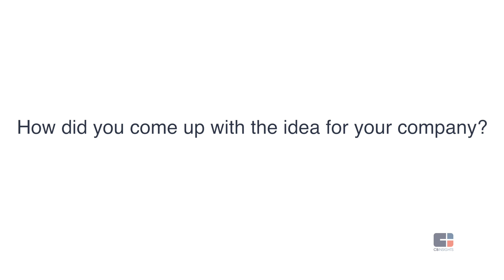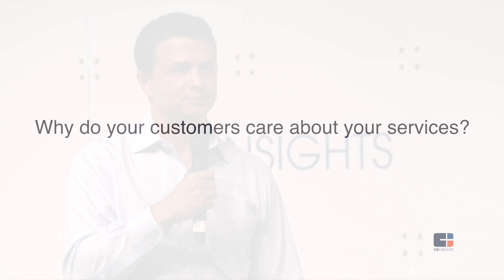BlueVine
Eyal Lifshitz of BlueVine